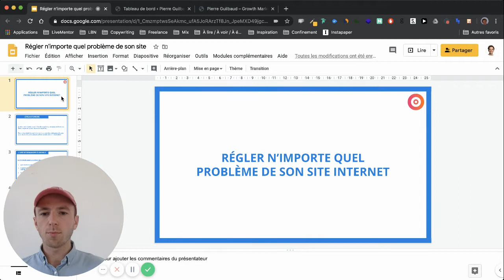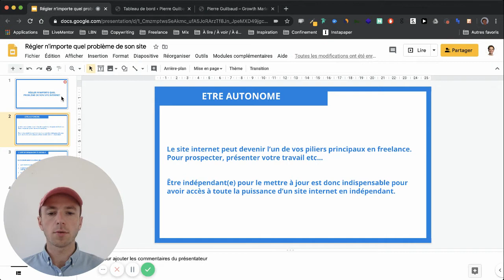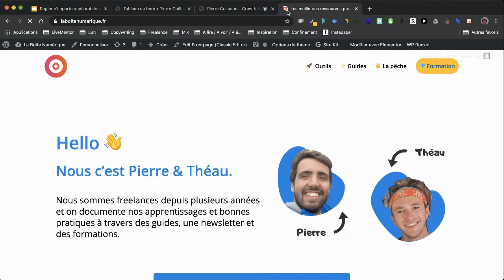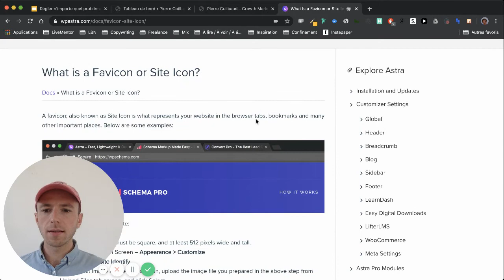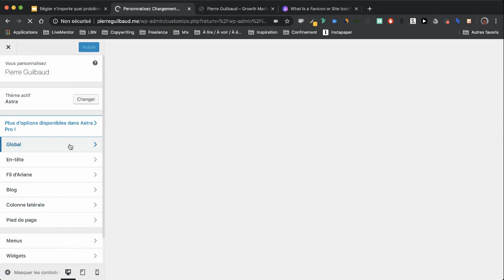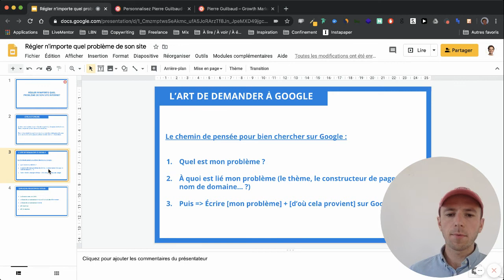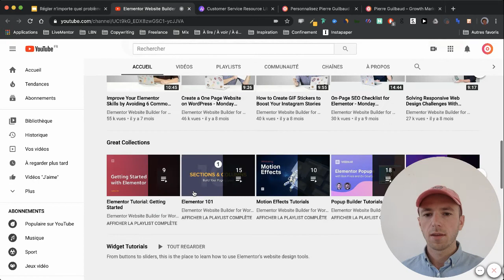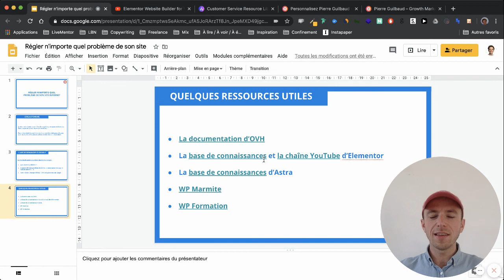Comment régler n’importe quel problème technique sur Wordpress ?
Quand on crée son site internet, on fait forcément face à des problèmes et des bugs. La clé est de ne pas se décourager et de savoir comment bien chercher l’information pour trouver rapidement la solution.

🎁 Cette vidéo fait partie de notre formation gratuite "Créer son site internet de freelance"

🔥 Retrouvez tous les templates et ressources cités dans la vidéo

💌 2 emails par semaine bourrés de conseils concrets tirés de nos expériences pour tout péter en freelance

👋 La Boite Numérique c’est l’aventure de Pierre & Théau, deux potes freelances passionnés de digital, d’entrepreneuriat et de surf !

Après 5 ans de freelancing, nous avons décidé de documenter nos apprentissages pour aider un maximum d’indépendants à développer leur activité et trouver le meilleur équilibre de vie possible.

Parce que c’est bien ça l’enjeu d’être freelance : trouver le bon mix entre travail, passion, liberté, engagement et qualité de vie !